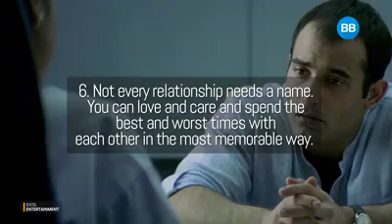10 lessons in Friendship